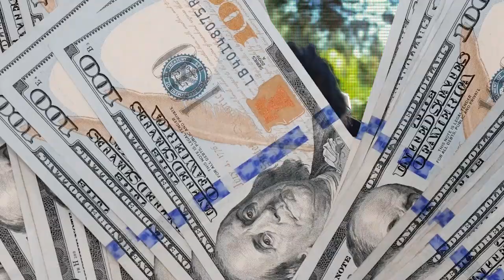Daily Habits & Purpose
Ask yourself how many mistakes you have made today.

That is your time to evaluate them, identify what isn't working, start over and add plus one to it.

When you add plus one to your daily lives.
Plus one skills mastered, plus one challenges taken on.

You will look back at your life and be in shock what you have accomplished through the consistent improvement.

What are you doing to prepare yourself?
Each and every day you need to be moving needle.